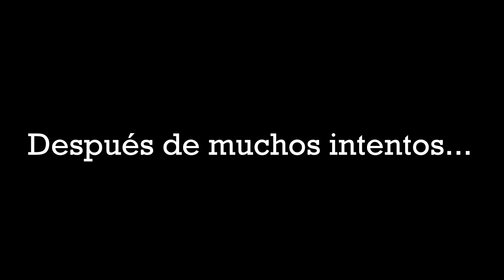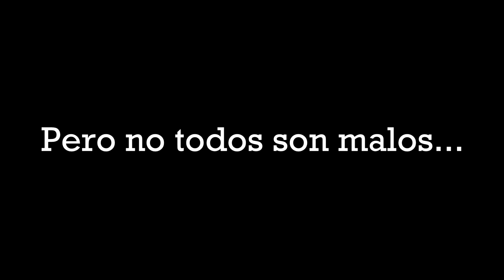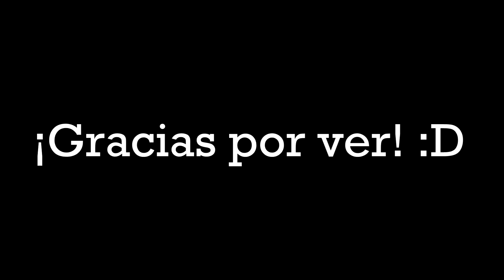SUPERO la VELOCIDAD MÁXIMA con el CARRITO de COMPRAS en FORTNITE!! 😯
★La velocidad máxima en Fortnite - Alcanzo la velocidad máxima en Fortnite - Usando los Carritos de Fortnite Battle Royale - Rompiendo Récord de Fortnite - Mejores Momentos en Fortnite